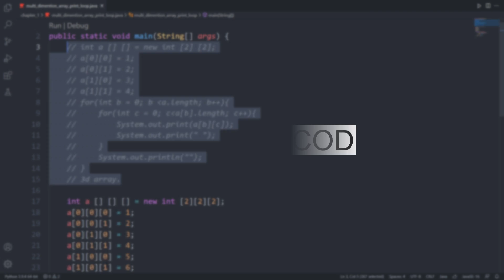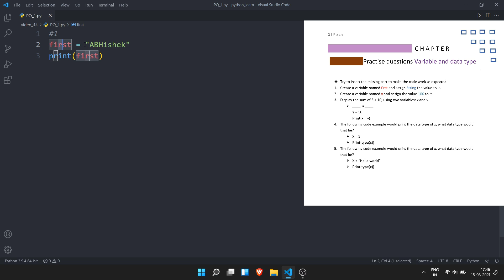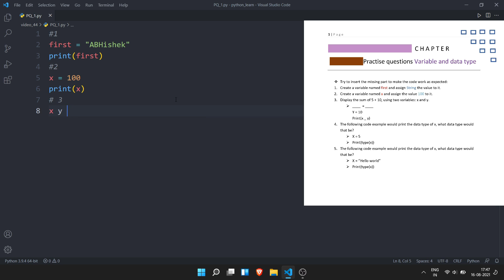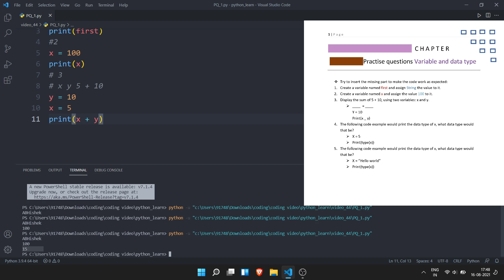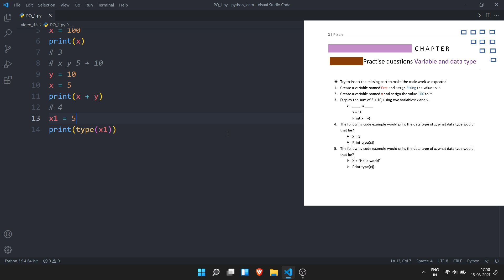Variable and data types solution | PQ 1 | in Hindi | python full course for beginners[2021] | #25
About this video :
Dosto Aaj Ki Is Video Me Maine Aapko Ye Bataya Hai PQ  1 ka solution . wo bhi apne desi language main hindi main. Ummeed Hai Aapko Ye Video Bahut Pasand Aayegi Thank you so much..
Queries solved:
1. solution of some questions
IMPORTANT LINK'S :-
1️⃣ Hand Written notes ➡️
 ⭕📝Typed PDF notes➡️
2️⃣source code ➡️
🔥🔥🔥screen shot :